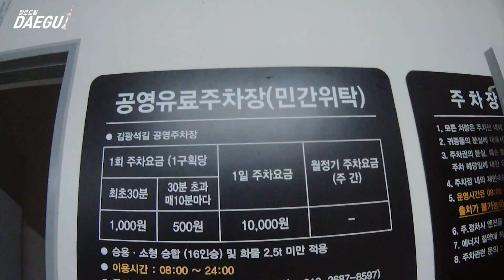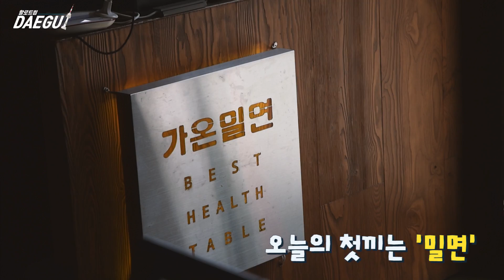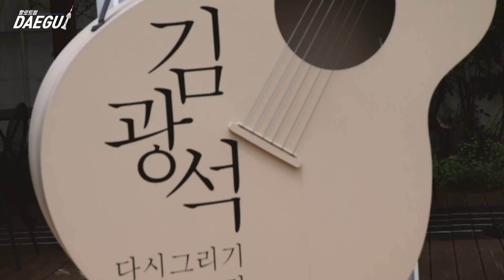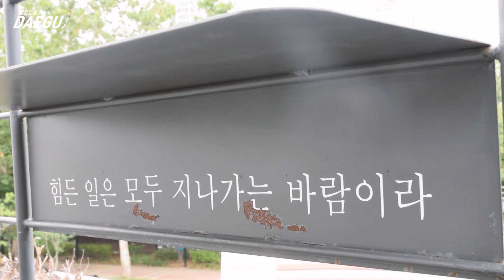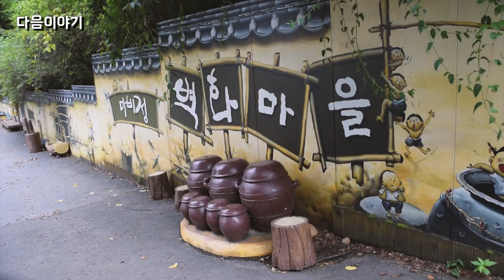김광석길에서 🧝🏼‍♂️머리핀하고 돌아다니기?! | 할로트립 대구 EP.03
서른즈음에 다녀온 김광석길 (사실 노리고 간건 아님)

대구 김광석 다시그리기길에 다녀왔습니다. 아주 더운날이었지만, 그늘이 지는 골목골목이 있어서 좋았어요, 밀면도 먹고, 카페에서 잠시나마 여유를 즐겨봤네요 -

더 좋은 힐링이 있는 다음편도 기대해주세요:)

할로필름의 새로운 영상은 매주 화요일 저녁 8시에 업로드 됩니다